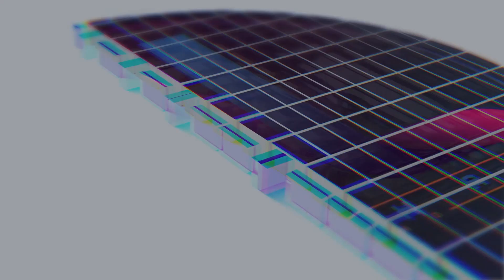کارگر افغانی در ایران: تنها آرزویم دیدن دوباره افغانستان است| چهل سه سال می شود دروم از وطن ❤🇦🇫❤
در این برنامه در یک قسمت تهران رفتیم و با افغان‌های دیدار کردیم که چهل سه سال می شود از وطن دور است و در ایران کشاورزی( دهقانی ) می‌کنند و با آنها صحبت کردیم و تنها آروزی شان اینست که یک روز دوباره به افغانستان بگردد و بامیان که ولایت اش برود.

تشکر از حمایت شما عزیزان لطفن نظریات و پشنهادات تان را با ما در جریان بگذارید.